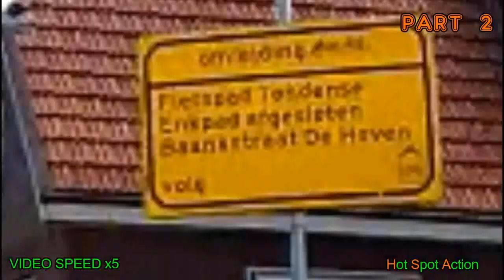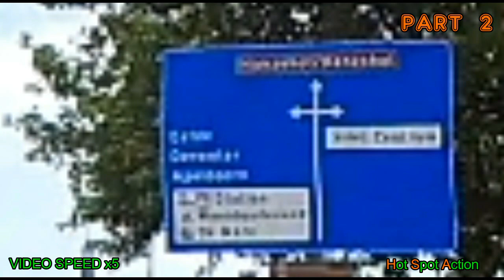De avonturen van een bromfietser DEEL 2 Fietspad Rijbaan Fietspad Rijbaan